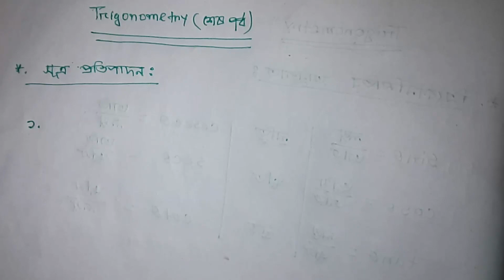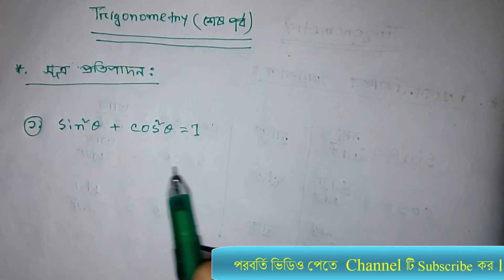Trigonometry Basic Tutorial Bangla.............Part 04(Last)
SSC/H.Sc/Class 9/ Class 10. Trigonometry Basic Tutorial Bangla. Part 4(Last) .

Trigonometry Formula
Education
ত্রিকোণমিতি
ত্রিকোণমিতি 9.1
Trigonometry problems
Mathematics tutorial
Trigonometry class 10 bangles
Trikonmiti math Bangla
Trigonometry Lecture bangla